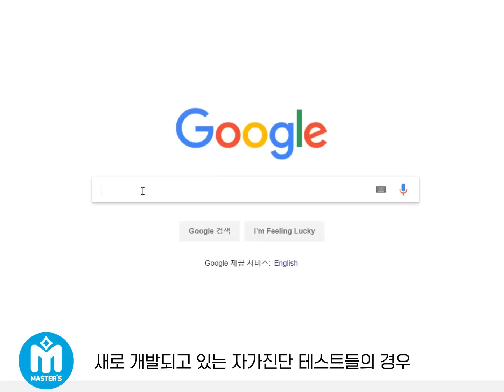정신과 의사와 함께하는 우울증 자가진단 테스트｜쉐어하우스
-우울증 자가진단 테스트, 믿을만 할까?
-우울증, 의지로 극복할 수 있을까?
-우울해야만 우울증일까?

"정신과 의사가 알려주는, 우울증에 관해 당신이 오해하고 있는 사실들"